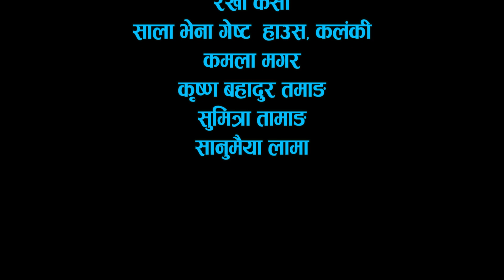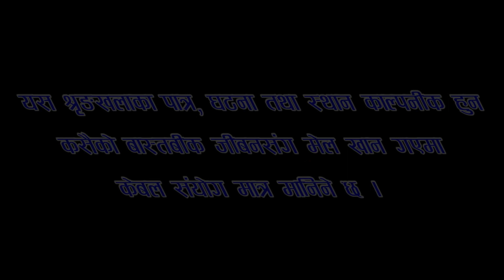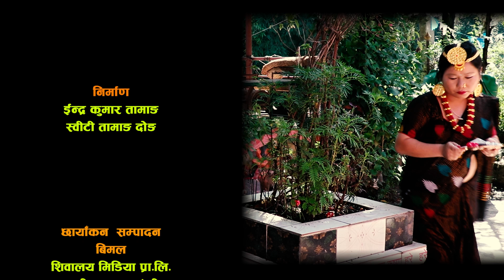A ho ra | Social Serial | Episode 29 | Surendra, Bimal, Bishwo, Dipak, Sweety, Keshar, Hema, Bishwo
A ho ra | Social Serial | Episode 29 | Surendra, Laxman, Bishwo, Dipak, Sunita, Sweety, Keshar, Hema
ए हो र ॥ A ho ra  part twenty Nine ॥ Social Serial॥ कथानक टेलिश्रृङ्खला॥Bishwo Mukhiya,Surendra Baral,Sunita

Artists: Laxman Bikram Basnet, Bishwo Mukhiya, Harilal Tamang, Dipak Ghimire, Surendra Baral, Sunita Chemjong Limbu, Shyamu Limbu, Keshar Bc, Gopal Karki, Indra Kumar Tamang, Krishna Tamang, Ram Tamang, Kabita Rai, Switi Tamang Dong, Goma Pudasaini, Hema Pun, Jaggu Tamang, Suwash Tamang, Arjun Neupane, Bishwo Tamang, Surya Bahadur Thapa, Madhab Lamichhane, Ramesh Gurung, Kiran Baral, Mahendra Tamang, Shyamnani Tamang, Yam Pun, Roshan Tamang, Hiralal Khati, Bimal Shrestha Tauthale, Roji Rai

A.Cinematographer: Kedar Malla/Suwash Tamang/Gagan Shrestha
Camera/Edit: Shivalaya media
Story/Direction: Surendra Baral
Light Management: Krishna Tamang, Suwash Tamang, Gopal Karki
Equipment Management: Shivalaya Media Pvt ltd
Makeup: Switing Tamang
Transportation: Indra kumar Tamang, Suwash Tamang
Kitchen Management: Sweety tamang, Roji Rai, Sunita
Background Music: Sanjaya Hamal, Omniphonic studio, Studio Ring, Dipak Raman, The Pic Digital Studio, Dinesh Rajbahak
Title Song: Prakash Ghimire "Punja"
Vocal: Aashish Baral Chhetri / Sital Lama
Music Arrangement: Dinesh Rajbahak
Studio: The Pic Digital Studio, Baneshwor.

Shivalaya tv is one of the  Nepali entertainment, awareness, comedy, and Educational Contain Provider For Youtube channels in Nepal. This channel mainly focuses on entertaining our Youtube viewers with different content. We upload various genres such as action, comedy, romantic, horror, drama, etc.

Copyright @ Shivalaya Media Pvt. Ltd.

Queries Solved
-Entertainment
-Comedy
-Social series
-Teleserial
-Shivalaya tv

yubtube JPT creation official#Bimal Shrestha#Jigri padey#Shivalaya tv#

For More Detail :
Shivalaya media Pvt. Ltd.